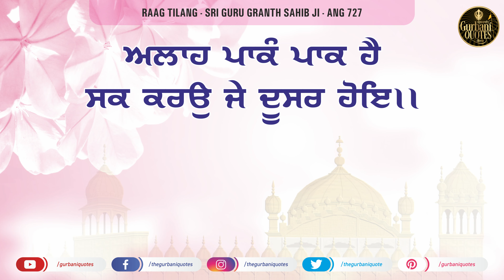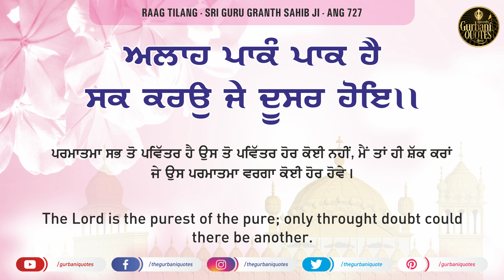🔴Daily Quotes - 22/09/2020 - Day 62- Quote of the Day - Gurbani Quotes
🔴Daily Quotes - 21/09/2020 - Day 61- Quote of the Day - Gurbani Quotes
🔴Daily Quotes - 20/09/2020 - Day 60- Quote of the Day - Gurbani Quotes
🔴Daily Quotes - 19/09/2020 - Day 59- Quote of the Day - Gurbani Quotes
🔴Daily Quotes - 18/09/2020 - Day 58- Quote of the Day - Gurbani Quotes
🔴Daily Quotes - 17/09/2020 - Day 57- Quote of the Day - Gurbani Quotes
🔴Daily Quotes - 16/09/2020 - Day 56- Quote of the Day - Gurbani Quotes
🔴Daily Quotes - 15/09/2020 - Day 55- Quote of the Day - Gurbani Quotes
🔴Daily Quotes - 14/09/2020 - Day 54- Quote of the Day - Gurbani Quotes
🔴Daily Quotes - 13/09/2020 - Day 53- Quote of the Day - Gurbani Quotes
🔴Daily Quotes - 12/09/2020 - Day 52- Quote of the Day - Gurbani Quotes
🔴Daily Quotes - 11/09/2020 - Day 51- Quote of the Day - Gurbani Quotes
🔴Daily Quotes - 10/09/2020 - Day 50 - Quote of the Day - Gurbani Quotes
🔴Daily Quotes - 09/09/2020 - Day 49 - Quote of the Day - Gurbani Quotes
🔴Daily Quotes - 08/09/2020 - Day 48 - Quote of the Day - Gurbani Quotes
🔴Daily Quotes - 07/09/2020 - Day 47 - Quote of the Day - Gurbani Quotes